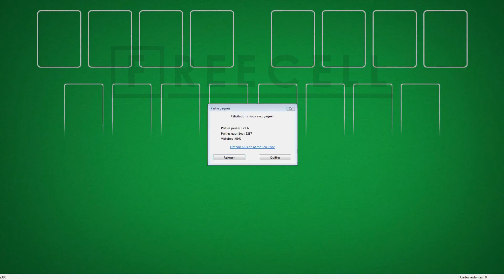Solution to freecell game #2380 in HD